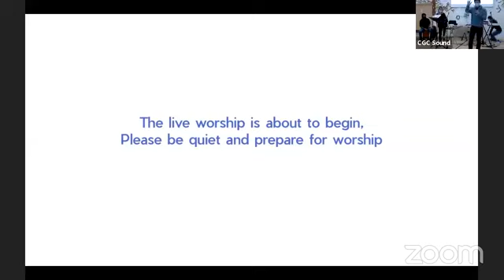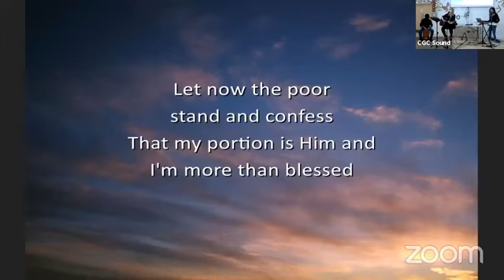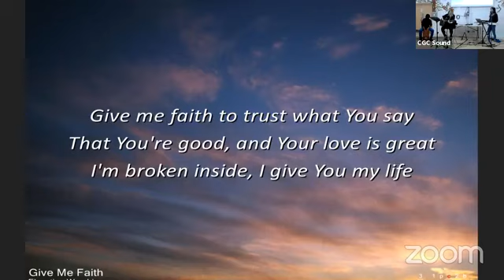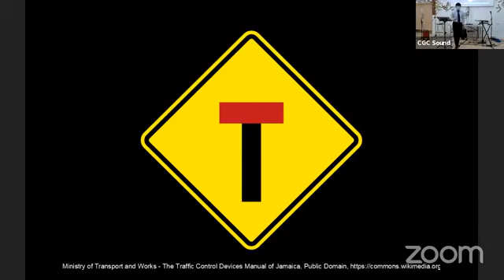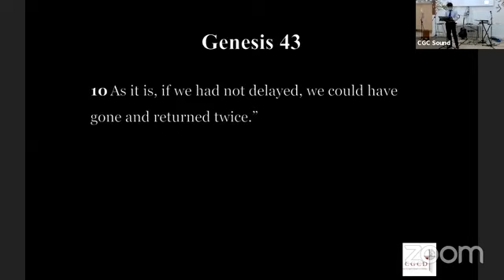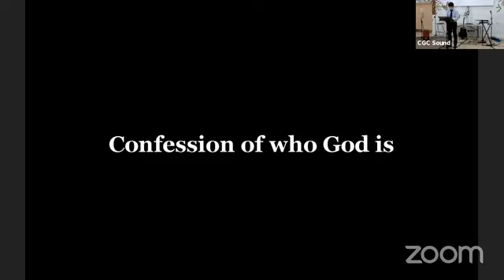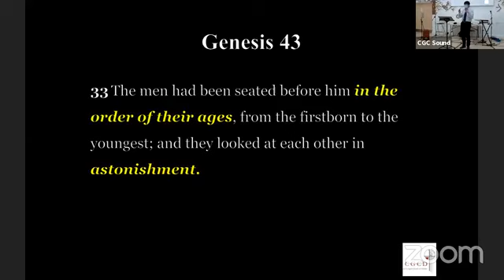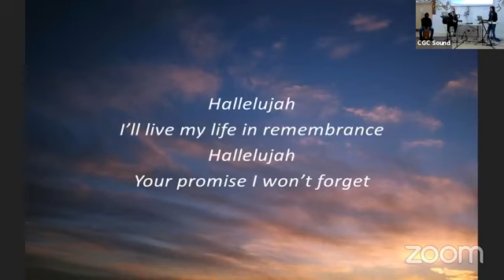Esker House English Sunday Service - "God the Grandmaster – Three point turn Part 2" - 06/09/2020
Join our sermons live on our Facebook page - Sunday mornings, 10a.m. (Dublin local time)!

Title: God the Grandmaster – Three point turn (Part 2) - Counterintuitive
Key Verses: Genesis 43
Preacher: Elder Tommy Kyaw-Tun
Date: 6 September 2020